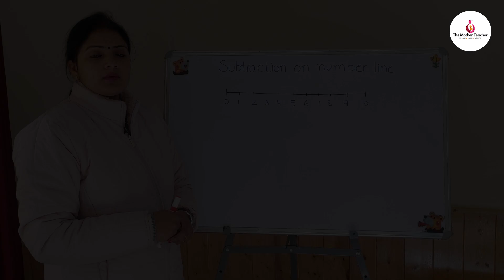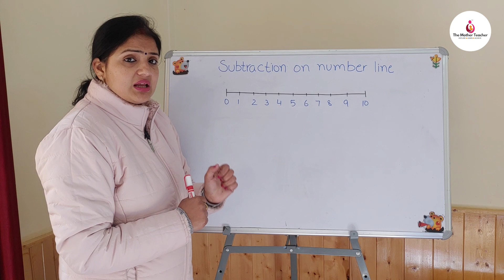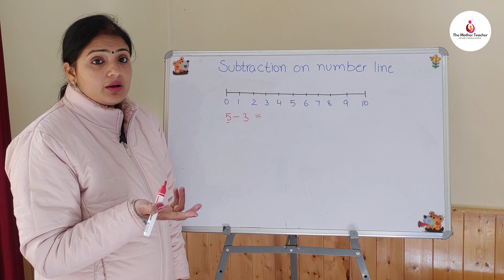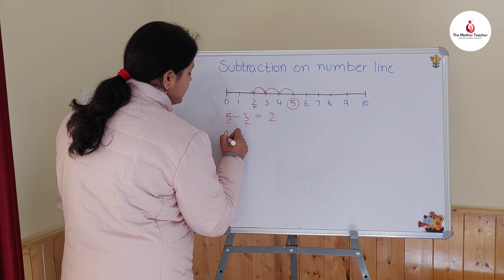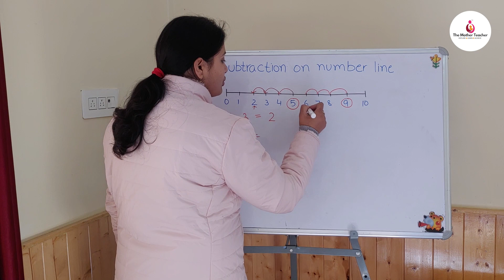Subtraction | Subtraction on number line | Subtraction for Nursery LKG Kids |Basic Maths for Kids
In this educational video, we delve into the topic of subtraction using a number line. Subtraction is a fundamental mathematical operation that helps us find the difference between two numbers. Understanding how to subtract numbers is crucial for success in mathematics and other subjects that require mathematical reasoning. This video will teach you how to subtract numbers using a number line, making it easier to visualize the subtraction process and understand the concept of negative numbers.

The video starts by introducing the concept of subtraction and how it can be represented using a number line. We then demonstrate how to subtract positive numbers using the number line, explaining each step along the way. Next, we cover the topic of subtracting negative numbers and how to find the difference between positive and negative numbers. Throughout the video, we use clear and concise explanations, accompanied by visual aids, to help you understand the subtraction process.

In addition to the clear explanations and visual aids, this video also includes examples and practice problems to help you test your understanding of subtraction on number line. The video ends with a summary of the key concepts covered in the video, including the importance of subtracting numbers and how to do it using a number line.

Whether you are a student or a teacher, this video is a valuable resource for anyone looking to improve their understanding of subtraction on number line. So, if you're ready to boost your math skills, hit the play button and start learning today!

Subtraction
Number line
Math
Mathematics
Negative numbers
Difference between numbers
Visualization
Fundamentals
Tutorial
Practice problems
Education
Student
Teacher
Math skills
Mathematics reasoning